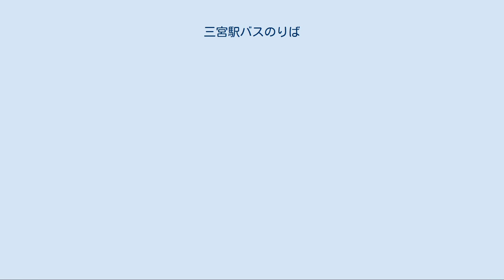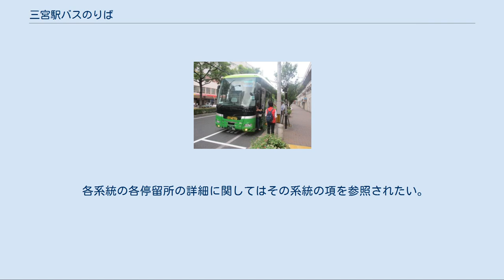三宮駅バスのりば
三宮駅バスのりば（さんのみやえきバスのりば）では、兵庫県神戸市中央区の三宮地区周辺にあるバス停留所について詳述する。
 神戸市の中心部で、JR神戸線を初めとする複数の鉄道路線の要衝でもある三宮地区には、長距離・短距離を問わず数多くの路線バスが発着している。
 広範囲にわたり路線が通じ利便性に長ける反面、運行会社や路線ごとに異なる乗り場に発着するケースも珍しくなく、しかも長年にわたり代表的なバスターミナルが存在しなかったため、観光客はもちろん地元の人々にとっても乗り場が分かりにくい状態が続いていた。
特に1998年に明石海峡大橋が開通して以降は、淡路島・四国方面へと向かう高速バス路線が激増し、しかもダブルトラックの路線がほとんどである点も重なり、問題の深刻さは増すばかりであった。
 こういった問題を解決するため、神戸市は阪神・淡路大震災からの復興と併せてJR三ノ宮駅の南側に建設された神戸新聞会館（ミント神戸）1階にバスターミナルを整備することとし、既設の神戸市バス三宮ターミナルを抱合する形で『三宮バスターミナル』が開設され（2006年11月26日供用開始）、一般路線・高速路線・送迎便計37路線が乗り入れる拠点が誕生した。
 しかし、それでも一部の路線や運行会社は『三宮バスターミナル』以外の従来の地点に引き続き発着している。
この現状を受け、周辺のバス停にアルファベット（S・N・M・Yのうち一文字）と数字を組み合わせた乗り場番号を割り当てた地図「三ノ宮駅バスのりば案内」を作成した。
 また、「三ノ宮駅周辺における公共交通乗継円滑化推進会議」（会議委員）が主体となって『乗り場インフォ三宮』を開設したが、現在は閉鎖されている。
 なお、現在は阪神神戸三宮駅やその周辺（中央幹線）で改良工事が行われているため、同駅周辺の一部の乗り場は移転・休止している。
 また、乗り場が分散し分かりづらいこともあり三宮駅前の再開発計画で現在の中央区役所の場所に新バスターミナルの整備が計画されている。
 三宮バスターミナル（M1 - M11） 神戸市内最大のバスターミナルで、前述の通り2006年11月26日より供用されている。
各種案内では、「M1」から「M11」の乗り場番号が割り当てられている（標柱には番号のみ表記）。
 従来から発着している市バス（乗車3バース・降車2バース）に加え、ミント神戸の1階部分に高速バス路線の乗り場を新設し、乗車8バース・降車3バースに拡張した。
 切符売り場は7時から21時まで営業しており、JRバス系（本四海峡バスとサンデン交通を含む）を2バース・私鉄系を1バースが使用している。
JRバス系は西日本JRバス（JR西日本交通サービスに委託）、私鉄系は日本交通が営業しており、いずれも旅行業法における「営業所」に当たる。
 窓口と同じスペースには待合室もあり、6時から24時まで利用できる。
室内には、バスターミナル内に発着する全路線の時刻表が掲出されており、旅客案内システムも運用が開始された。
トイレ（多機能タイプあり）や清涼飲料水の自動販売機も設置されている。
 なお、ターミナル内には後述する『神姫バス三ノ宮バスターミナル』の案内も掲出されている。
 発着路線[編集] 高速バス[編集] 一般路線など[編集] 神姫バス神戸三宮バスターミナル（M15・2004年7月31日撮影） 神姫バスが使用しているバスターミナル。
同社（および共同運行会社）の一部の路線 を除く全線と定期観光バス「スカイバス神戸」、全但バスの高速バス路線が発着する。
乗り場番号は「M15」。
 JR三ノ宮駅東側の高架下にあり、切符売り場や待合室、売店やトイレがある。
高架下のスペースを利用しているため、乗り場は駐車場のような様相を呈しており、バスはバックして乗り場に入線する。
乗り場のすぐ前は公道であり、交通整理の係員が配置されている。
 前後に2台ずつ縦列駐車を行う（2台×8列）。
以前は縦列駐車の前方8バースのみ（1～8番）を使用し、後方はバス留置場として使用されていたが、増便に伴い留置場でも乗車扱いする便が増加したため、2019年2月1日より後方の留置場を「11～18番」とし、全16バース体制での運用が開始された。
なお、空いている乗り場に随時バスが入線するため、便により乗り場は変動する。
このためバスへの乗車は発車10分前（一部便は7分前）からで、待合室内の電光掲示板や放送で案内されるまで...